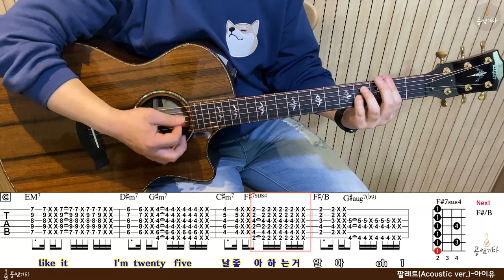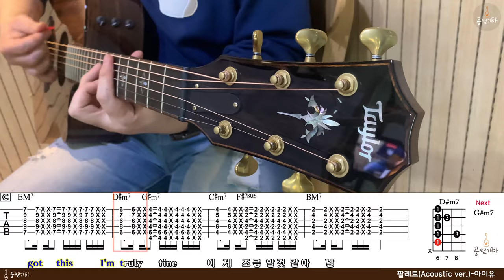'팔레트 Acoustic ver.-아이유' Cover[연주 l Acoustic Guitar Cover l 통기타 커버]